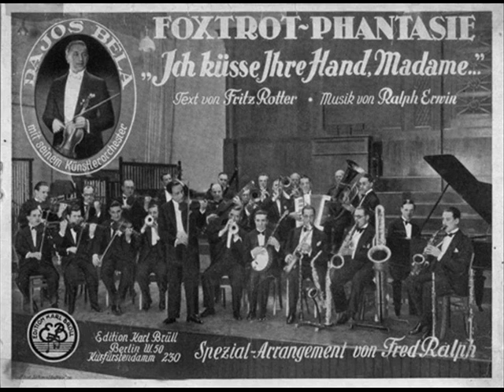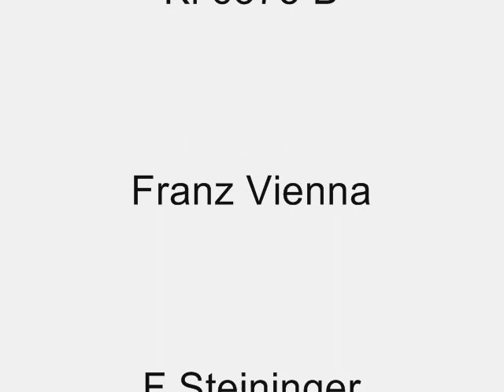Robert Jenrick Dajós Béla - The Wedding of Mr Mickey Mouse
Dajós Béla - The Wedding of Mr Mickey Mouse a Russian release on Columbia.

With thanks to Sergei!